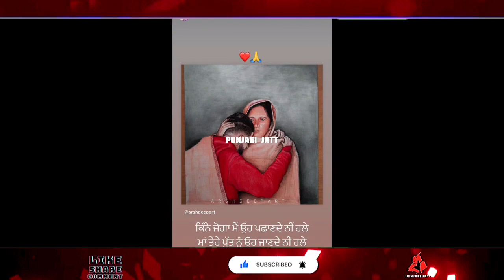Karan Aujla Album Big Update | Karan Aujla New Song 2021 | Rehaan Records | Speed Records